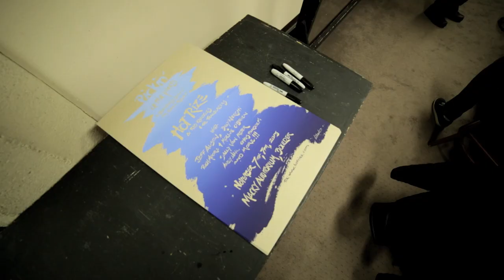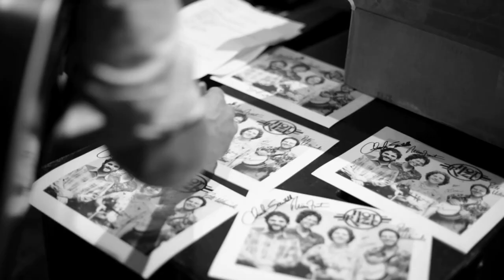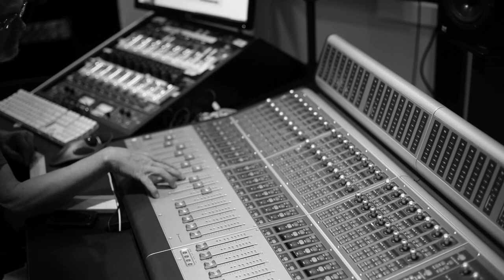Hot Rize - Blue Is Fallin' (from the 2014 release "When I'm Free")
Video from behind the scenes, during recording, and live performances of Blue is Fallin'; from the 2014 release "When I'm Free".

Tim O'Brien, Nick Forster, Pete Wernick, Bryan Sutton, and some special appearances of Wendell Mercantile and Red Knuckles.